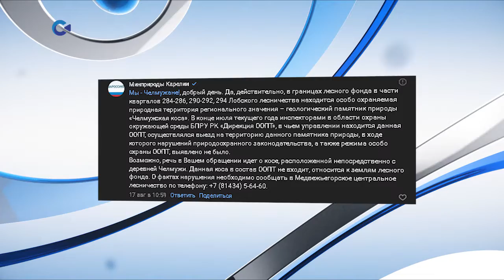Жители жалуются на мусор и срубленные деревья в Чёлмужской косе в пик туристического сезона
PS. Как нам сообщили местные жители, на Чёлмужскую косу приехали сотрудники лесного хозяйства, мусор убрали.